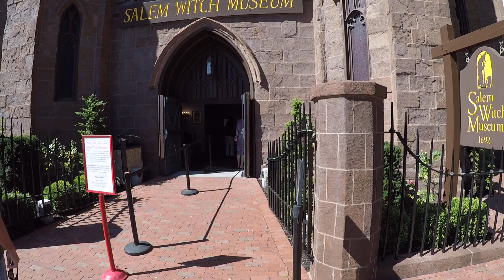Salem Witch Museum